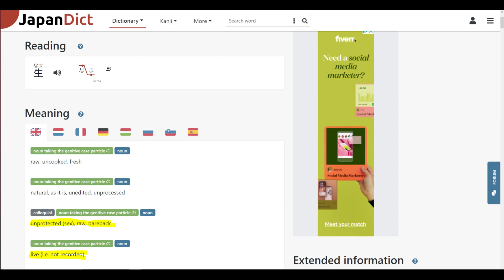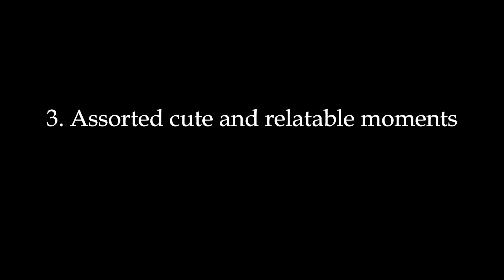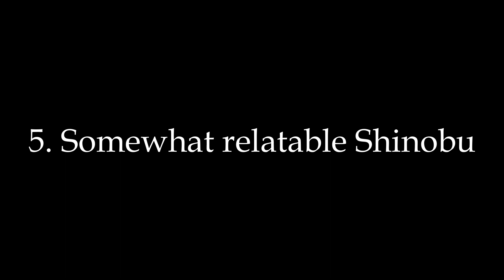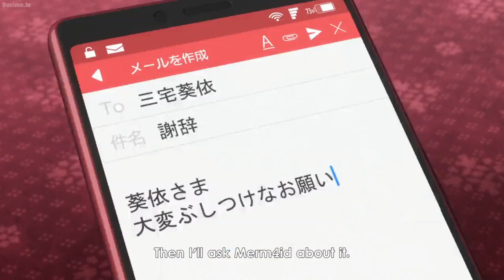D4DJ - All Mix Memes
The first episode wasn't much surprising, except I'm always impressed with the quality they deliver, which is why I don't mind spoiling it some. On the other hand, I won't post much about later episodes if anything at all, because you need to go watch it and support them.

Also I have been working on an MMD for about a week now, but it's pretty involved, so I don't know when it'll be out...